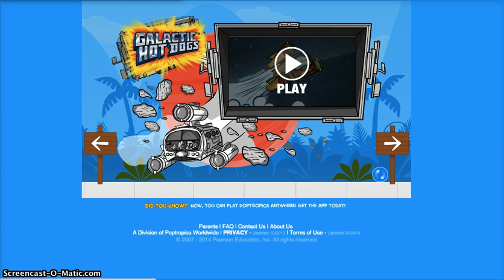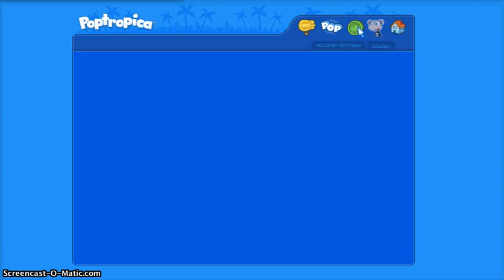Poptropica Episode 1-Early Poptropica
Watch Sam play an online game called Poptropica. In this game, you go through challenges to complete the islands and win the medals.

We apologize for the slight lag, although it is better than some of my other videos.

if you want to play for yourself.

This video was recorded with Screencast-O-Matic for the Mac, just in case you were wondering ;)